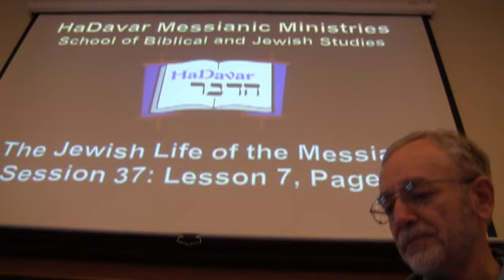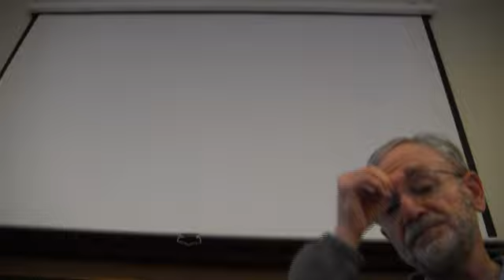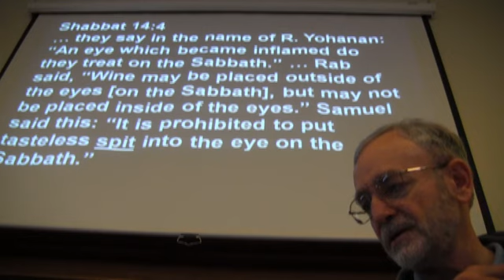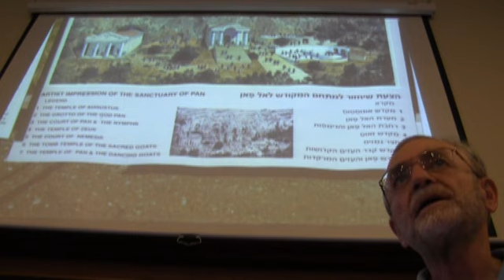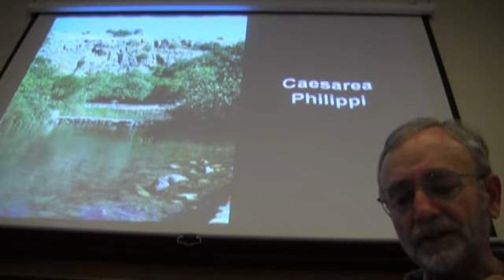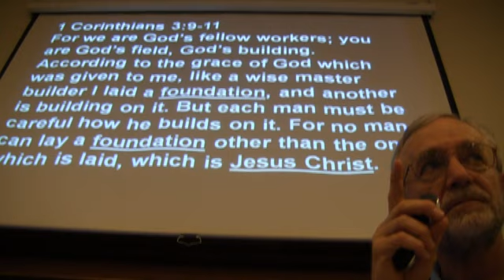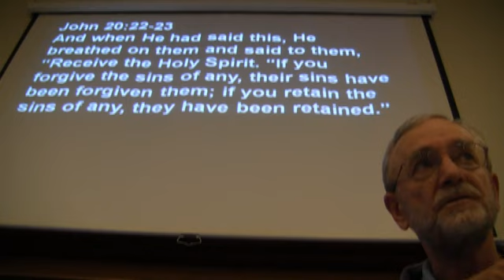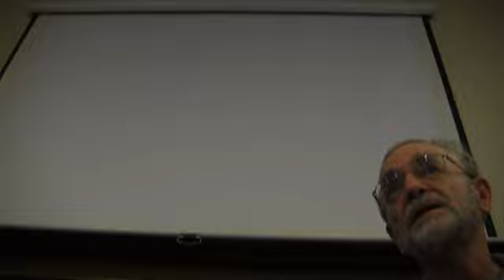The Jewish Life of the Messiah - Session 37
The Jewish Life of the Messiah Session 37, with Pastor Bob Morris of HaDavar Messianic Ministries. Recorded 3 July, 2012